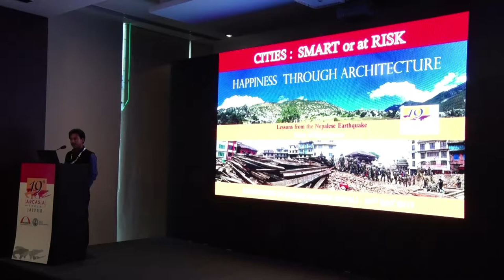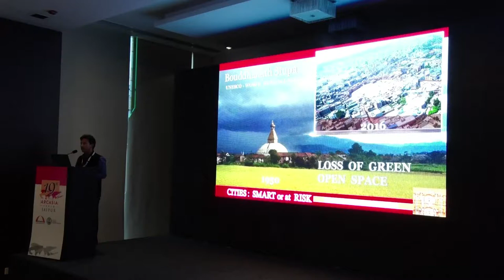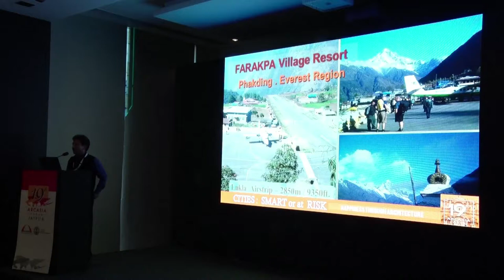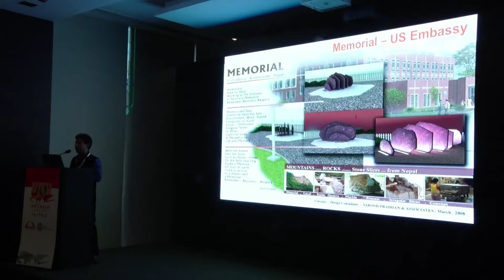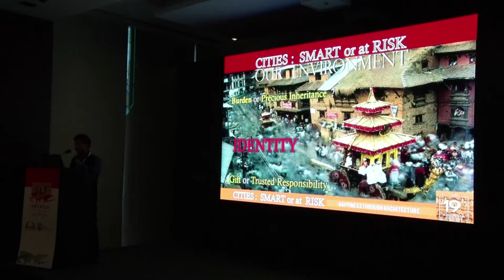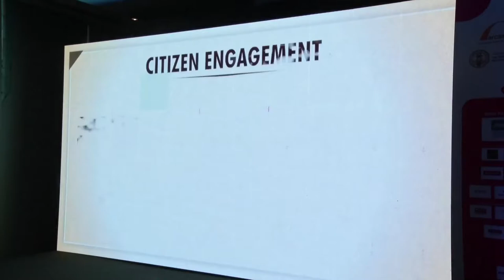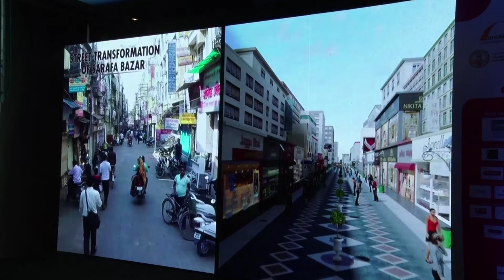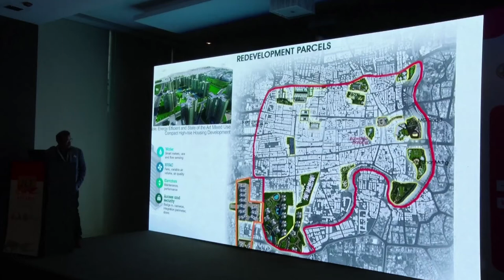19th ARCASIA FORUM 2017 Technical Session 07 (Part 01)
CITIES: SMART OR AT RISK